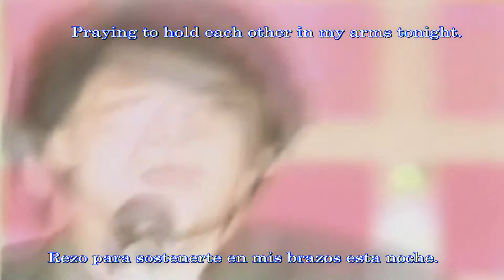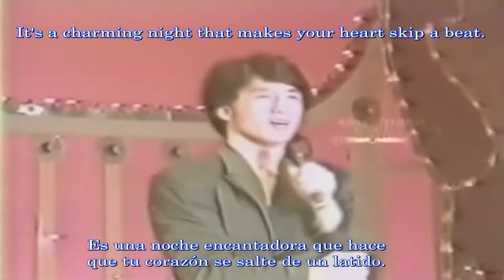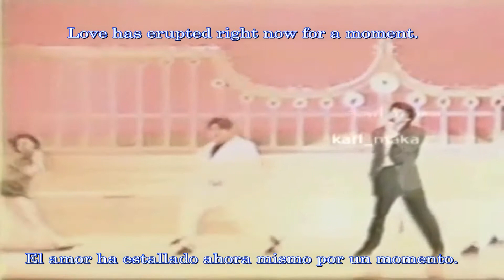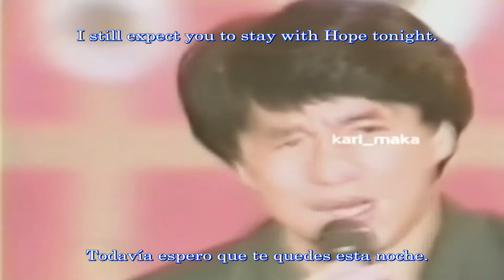Jackie Chan- Just for tonight- LIVE IN JAPAN- subtitulado Ingles-Español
CANCION DEL DISCO SHANGRILA DE 1984 EN VIVO EN JAPON, EXISTEN DOS VERSIONES DE ESTA CANCIÓN UNA EN INGLES Y ESTA EN JAPONES